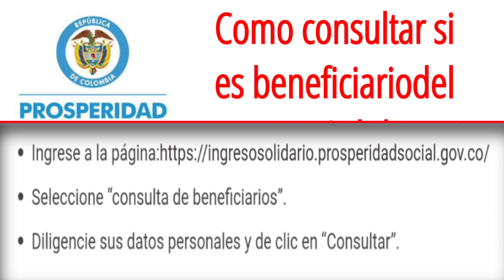BONO de $500.000 Consulta si eres beneficiario en este link 👇 ingreso Solidario prosperidad social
Seleccione “consulta de beneficiarios”.

Diligencie sus datos personales y de clic en “Consultar”.